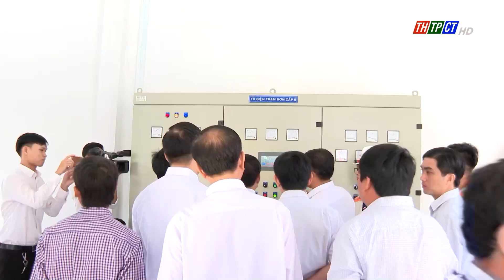Khánh thành Hệ thống cấp nước xã Nhơn Ái | Cần Thơ TV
Khánh thành Hệ thống cấp nước tập trung hiện đại với công suất 28.000 mét khối/ngày đêm tại huyện Phong Điền, TP. Cần Thơ.